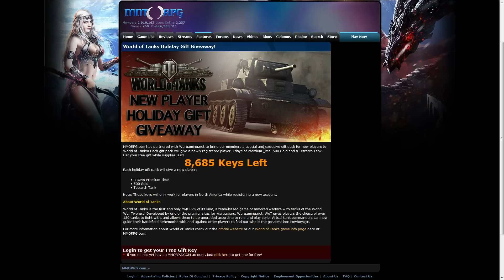World of Tanks NA - INVITE ONLY keys! - Tetrarch | TechDragon.info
Very short video, for INVITE ONLY keys for the NA server! So only when you make a NEW account on the North American server!
you get some gold, premium time, and a Tetrarch tank

good luck! it lasts as long as they have keys..

PC Specs:

AMD FX 8370 (8 core) 4Ghz
Main HD: Crucial MX 100 SSD (512 GB)
Recording drive: 2 TB Western Digital Sata3
OS: Windows 7 X64
AMD Driver: 14.9
Graphics: Club 3D Radeon Poker Series R9 290 - Royal Ace (4 GB memory)
Motherboard: Asrock 990FX Extreme 3
Memory: G.Skill Sniper 16,0GB Dual-Channel DDR3 @ 798MHz (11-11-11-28)

TheTechDragonChannel is part of the Union For Gamers network (AkA Curse), if you would like more information follow this